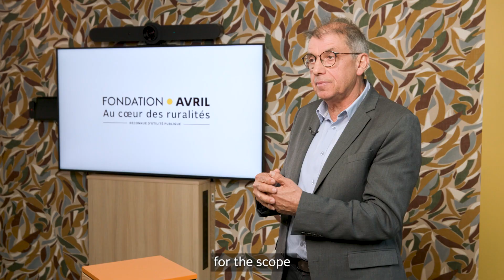Avril, The Story Of A Model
Since its creation in 1983, Sofiprotéol, then Avril, has developed a unique model, enabling it to act in favor of agricultural, food and environmental transitions, by relying on a value chain model and reinvesting its profits in the agro-industrial sector.

Jean-Philippe Puig (Managing Director of Avril SCA), along with Arnaud Rousseau (President of Avril Gestion), Gérard Tubéry (President of the Avril Foundation), and Jean-Claude Sabin (founder of Avril - formerly Sofiprotéol), talk about the birth of Avril and what makes it such a unique model.